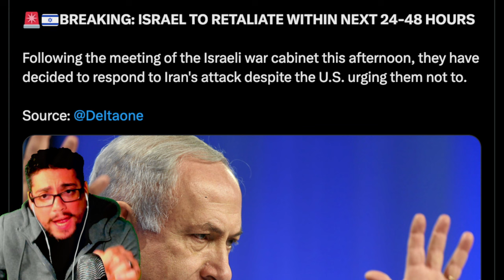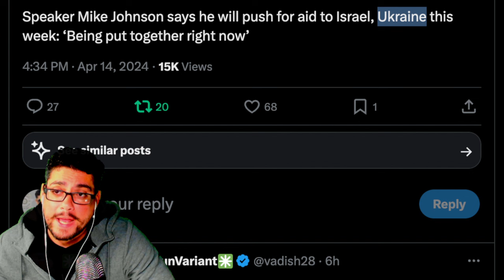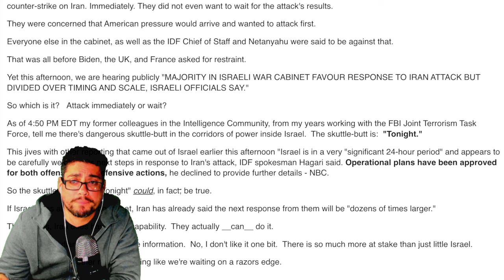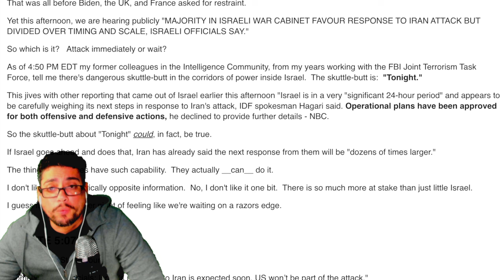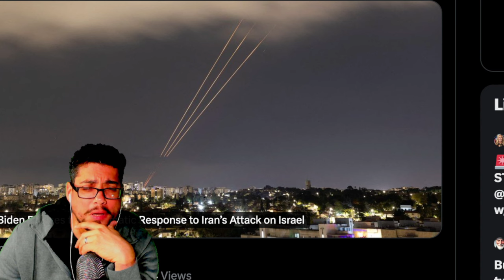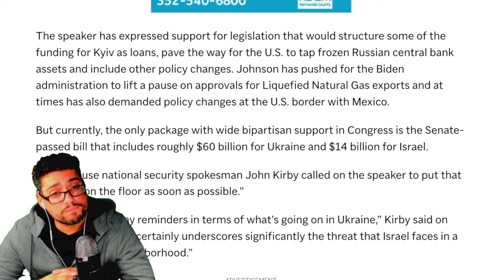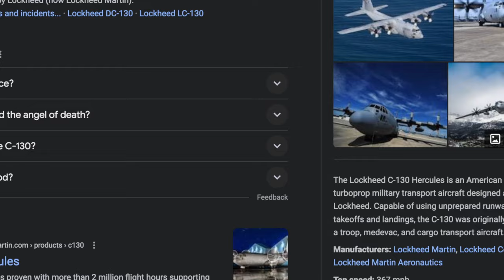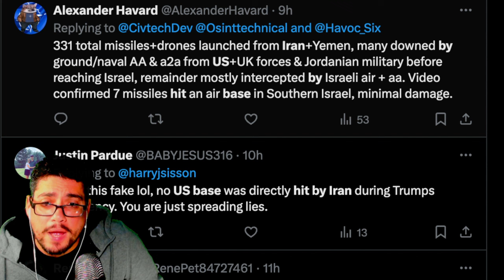⚠️ EMERGENCY ALERT ⚠️ Very Dangero*s RUMORS.... TONIGHT | "WW3 PRELUDE"